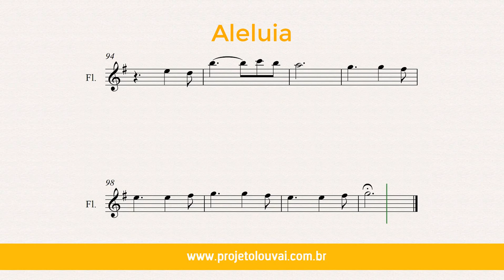Aleluia (Hallelujah) - Gabriela Rocha - Partitura para Flauta Transversal (COVER) - GRÁTIS